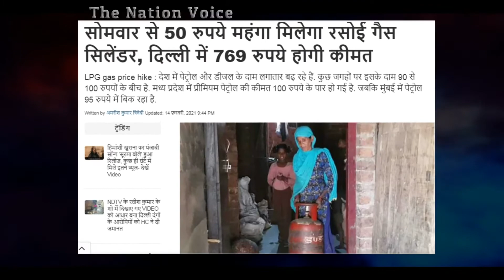Sandeep Chaudhary के डिबेट में हंगामा,छोड़कर भागे भाजपा नेता Mohan Verma | Sandeep Chaudhary Latest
Sandeep Chaudhary के डिबेट में हंगामा,छोड़कर भागे भाजपा नेता Mohan Sharma | Sandeep Chaudhary Latest Debate Show News 24
Congress Leader Spokesperson Supriya Shrinate
JDU Leader Spokesperson Ajay Alok Bihar
संदीप शर्मा डेबिट शो बड़ा सवाल पेट्रोल डीज़ल और गैस के दामों में लगातार बढ़ोतरी क्यों?

Hello Subscribers and new freinds on our channel, i am thankful of yours that you are here and thanks to keep support me like this.
i wish we will connect together and we will provide best news for all over the country.
From North East West South We will provide all types of latest news on our channel, Please be with us, we will highly obeliged you.
Thanks Team
The Nation Voice